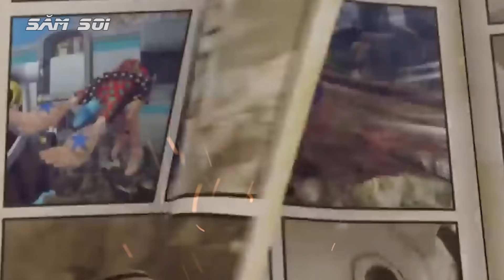Thế Giới Hải Tặc Chỉ Có 6 Kẻ Mà Luffy Không Dám Động Tới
Luffy Monkey D Là trẻ trâu top 1 sever, từng đấm ông già Kaido hay  đá bà lão Bigmom để lên ngôi Tứ Hoàng Biển cả khiến bao hải tặc phải khiếp sợ
nhưng không phải ai luffy cũng dám động tới đâu nhé, vì video dưới đây toàn là những nhân vật hổ báo thôi
Thế Giới Hải Tặc chỉ có 6 kẻ sau đây Luffy không dám động tới